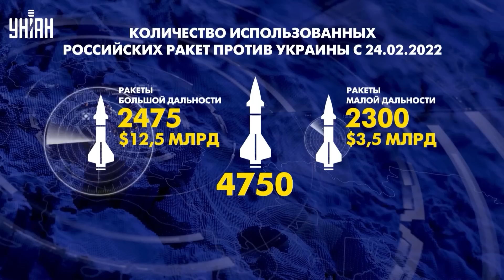Путин спустил миллиарды на ветер. Скабеева признала фиаско Кремля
UA - Росія вже витратила ракет на $16 млрд, але до досягнень на полі бою це не призвело. А провал енергетичного терору став зрозумілим навіть для найзапекліших кремлівських пропагандистів. Як Путін спустив мільярди на вітер - дивіться в сюжеті програми "Ваші гроші".

RU - Россия уже потратила ракет на $16 млрд, но к достижениям на поле боя это не привело. А провал энергетического террора стал понятен даже для самых отъявленных кремлевских пропагандистов. Как Путин спустил миллиарды на ветер - смотрите в сюжете программы "Ваши деньги".